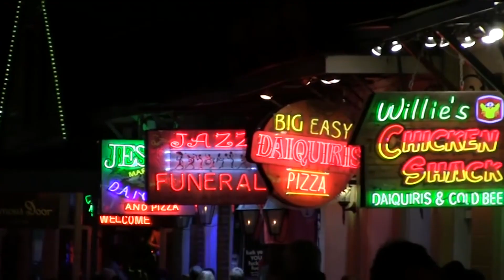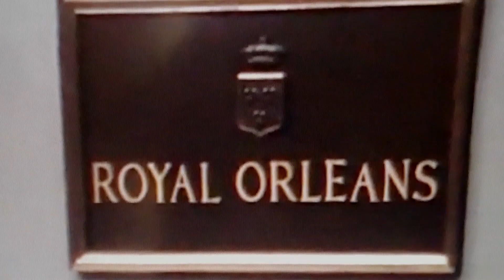Royal Orleans - The Secret Team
Susan Kovacs - Vocals
Len Osanic - Guitar
Tom Gourlie - Bass
Rick Fedyk - Drums

The Led Zeppelin song is about a squabble between Robert Plant and John Paul Jones.  Robert was mad that JPJ said in an interview that "the vocals are the least important and recorded last".  At the Royal Orleans hotel JPJ fell asleep with a room full of crazy looking  Mardi Gras freaks and a couch caught fire.  Robert opened his door to see JPJ and freaky drag queens running out of the room. later bugging JPJ,  Plant said if your gonna invite girls up to your room you should check for "whiskers" first.   So these lyrics were to embarrass J Jonsey...